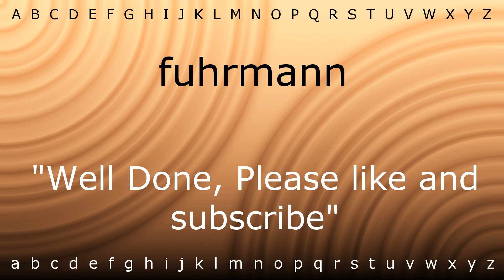How to pronounce 'fuhrmann' with Zira.mp4